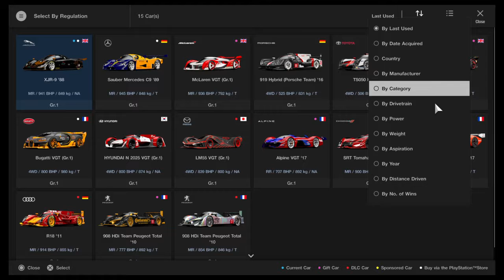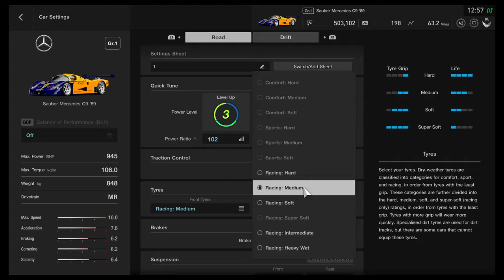Gran Turismo™SPORT_20181110131206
To continue my love for speed i have bought 2 more new Group 1 Cars.
1st im trying is the SAUBER MERCEDES C9 in Group 1 Cuo Race 2.